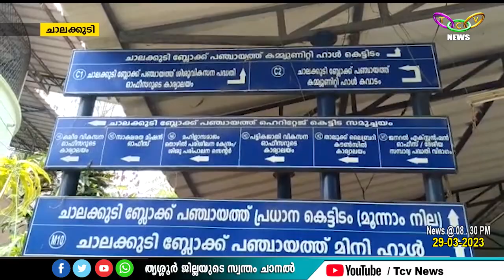TCV NEWS @ 08 30 PM 29 03 2023